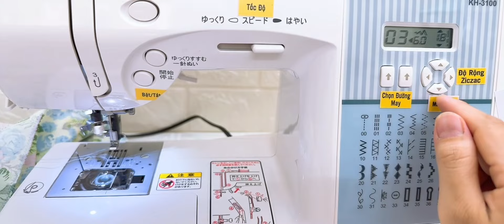Cách sử dụng chân vịt giả vắt sổ- máy may Lan Hương 0981037890